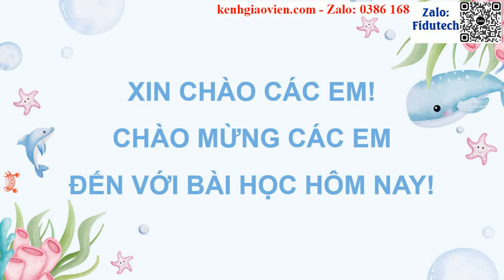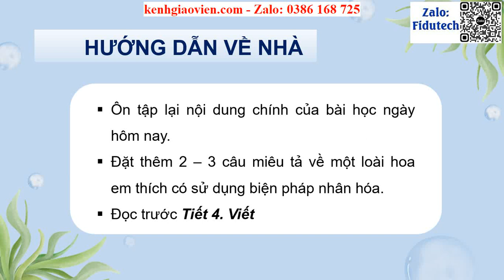Giáo án powerpoint CĐ 4 Bài 1 Luyện từ & câu: Luyện tập về nhân hóa | GA điện tử Tiếng Việt 4 CTST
Phía trên là giáo án Powerpoint hay còn gọi là giáo án điện tử, giáo án trình chiếu CĐ 4 Bài 1 Luyện từ và câu: Luyện tập về nhân hóa | Sách Tiếng Việt 4 chân trời sáng tạo. Giáo án được làm với phong cách: hiện đại, đẹp mắt để tạo sự hứng thú cho học sinh.